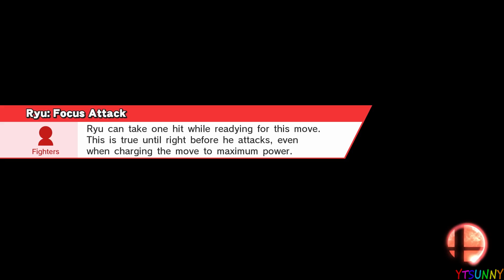Evolution of Playable King Dedede in Kirby Games (2000 - 2018)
Evolution of playable King Dedede in the Kirby series from 2000 to 2018. This includes N64, GameCube, DS, Wii, 3DS and Nintendo Switch.

Below are the timestamps for every game:
0:00 Kirby 64: The Crystal Shards
1:35 Kirby Air Ride
3:30 Kirby: Canvas Curse / Power Paintbrush
6:04 Super Smash Bros. Brawl
7:07 Kirby's Return to Dreamland
12:10 Kirby: Triple Deluxe
14:01 Dedede Drum Dash / Deluxe
15:31 Super Smash Bros. 3DS
16:22 Super Smash Bros. Wii U
17:35 Kirby Battle Royale
19:41 Kirby: Star Allies